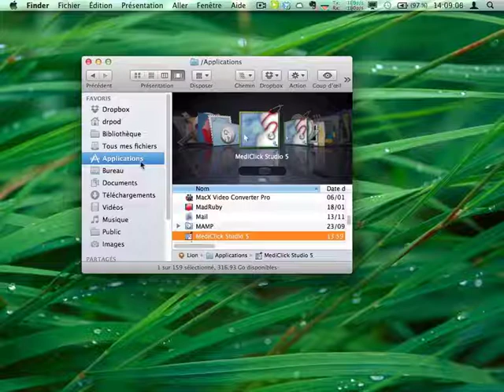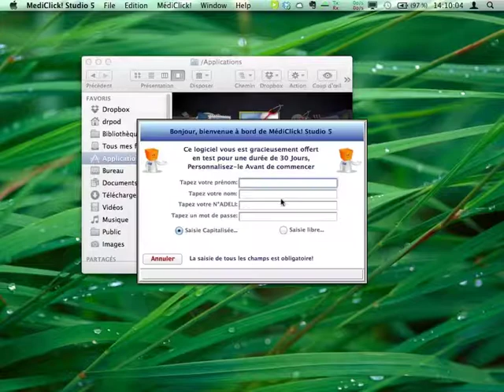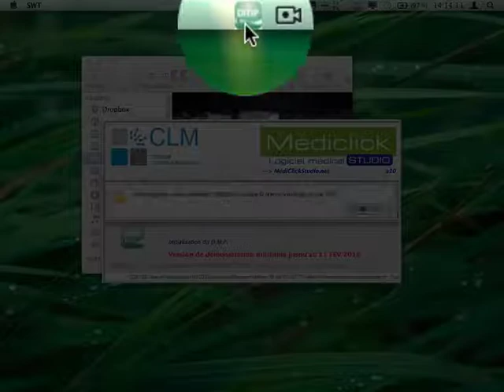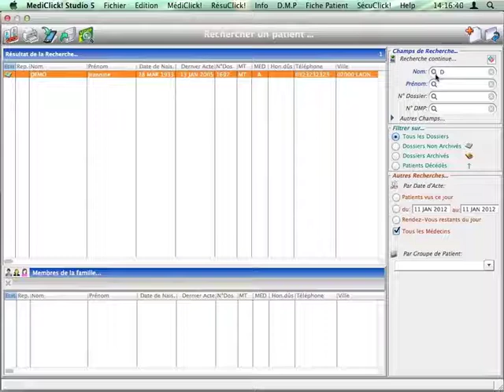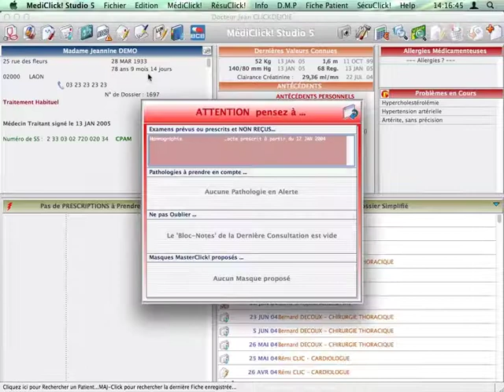v5 - Premier lancement sur Mac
Premier lancement de MédiClick sur Mac